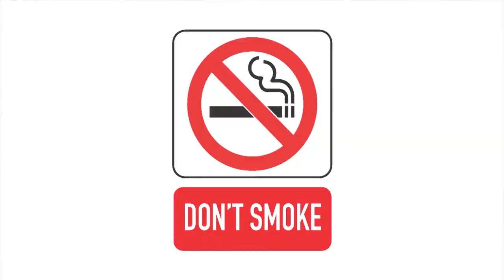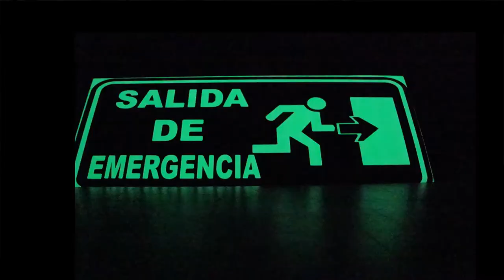Señalización De Seguridad [ DETALLES MAS RELEVANTES ]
Proteger IPS. La señalización de seguridad es una de las áreas en las cuales las empresas deben hacer grandes esfuerzos pues de esta depende buena reacción de los empleados en casos de emergencia o alertas. En Proteger IPS estamos comprometidos con la salud de su empresa y por eso te brindamos toda la información necesaria sobre este tema.